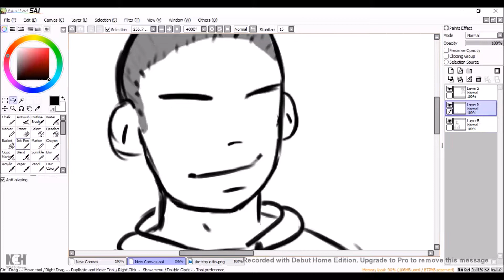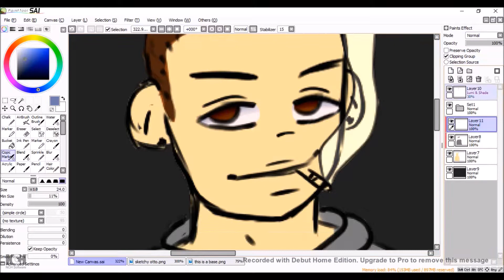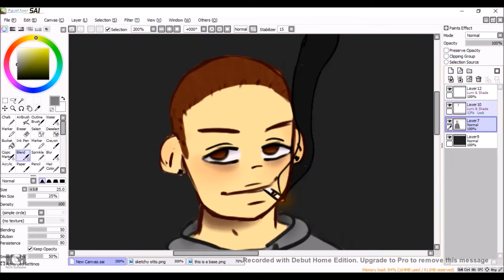Teenagers| Oc Speedpaint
Wassup, another old one.

Song: Teenagers - MCR